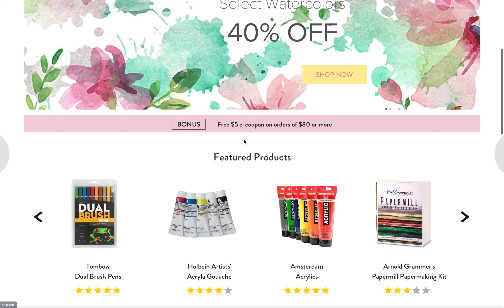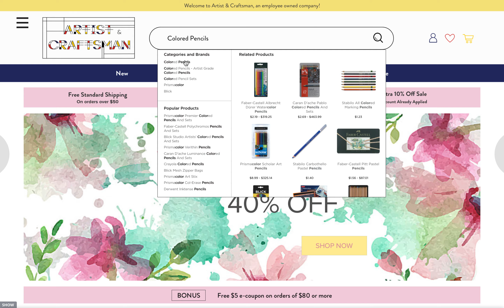Artist & Craftsman Website Redesign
Artist & Craftsman website redesign project by Iris Minji